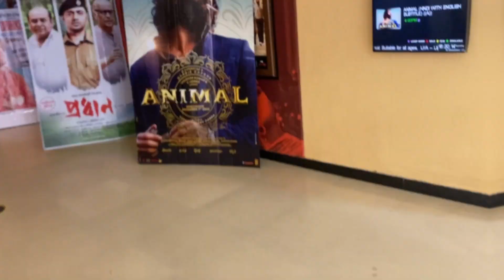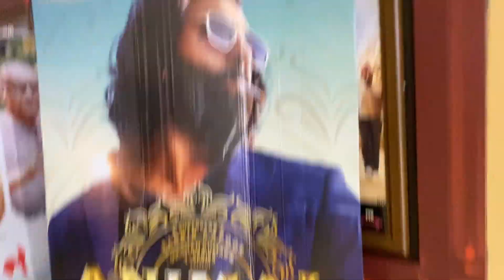Terrible Movie 😱 || Animal || Hindi Movie 🎥 🍿✌️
Kya movie thi yaar 😳😰
Jaldi jaldi dekho aur batao friends Kaysa laga 😎😎

SOM 007 vlogs : SOM…

Insta ID : SOM SHAW 007...

Video quality : 4k.
Camera use : iPhone 11.
Video editing : VN.
Stand : gimble.

  Keep supporting & keep watching friends✌️